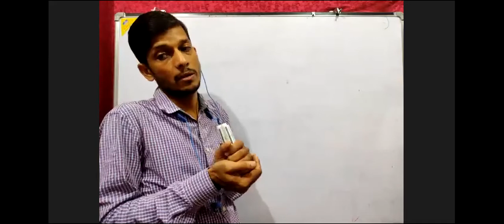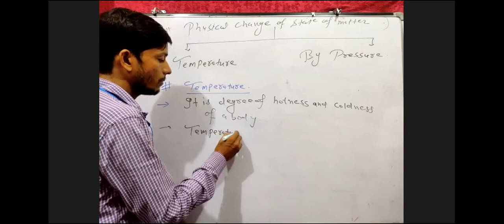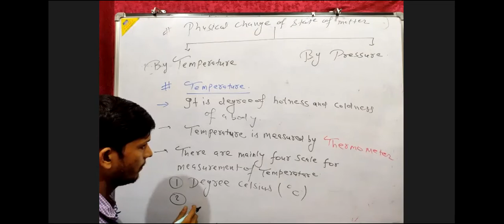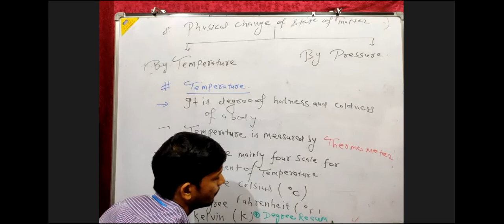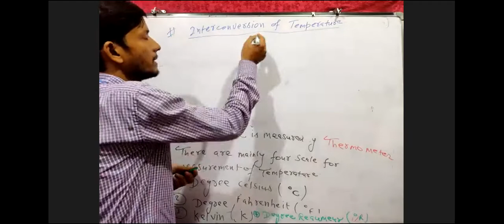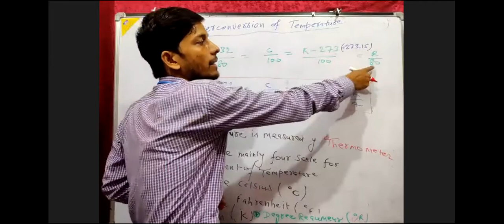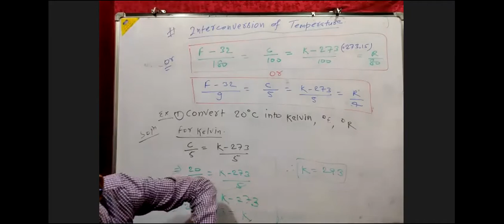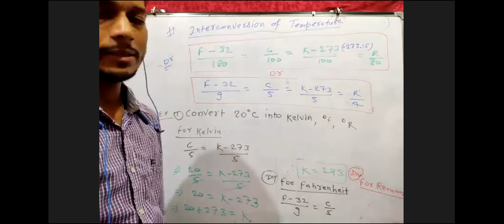Concept of Temperature